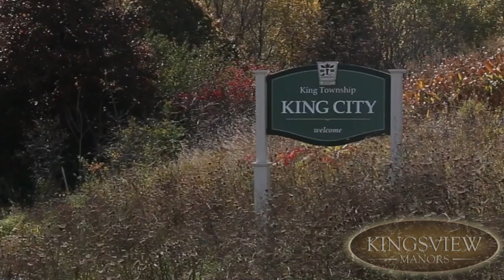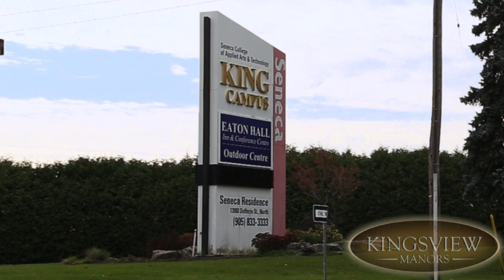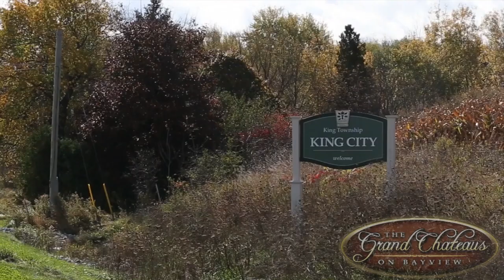Crystal Glen Homes Collection Plus Elevation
Crystal Glen Homes